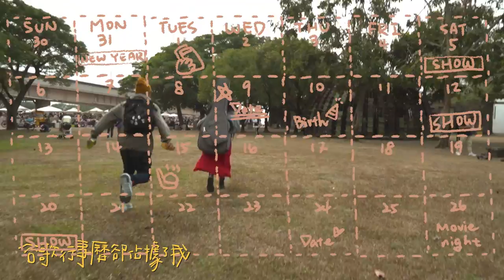庸俗救星 | 那就恭喜 Say I Love You, Then Run Away【Official Live Video】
現實充滿著不得已的無奈
我們被生活代謝掉熱情，只剩下一副禮貌的軀殼

其實，你的故事高潮迭起，都與我無關
說 我愛你，只是種逃離。

當你再用期待又機掰的眼神等待我的回應
：『那就恭喜🎉🙂🎉🙂🎉🙂🎉🙂』

是我給你最尊重的敷衍👍

〖那就恭喜 Say I Love You, Then Run Away〗

用力點頭表示有在聽
思緒早就不在這裡
你的故事高潮又迭起 那就 恭喜
用力大喊說出我願意
對問題卻閉上眼睛
說我愛你伸手抱住你 再次 逃離

都市代謝掉熱情
滿腹熱血都變成 卡路里
與你相約去旅行
谷歌行事曆卻佔據了我 的心

流浪最遠的距離
只能到巷口711
濾鏡淹沒了風景
現在只想逃到 心裡那片 森林

〖庸俗救星Vulgar Savior〗
主唱 Vocalist：宋家耘 Sung Chia Yun
吉他手Guitarist：陳千煒 Chen Chien Wei
貝斯手 Bassist：羅晧宇 Lo Hao Yu
鼓手 Drummer：陳允祈 Chen Yun Chi
最佳第五人Soundman：劉又熊 Liu Yu Hsiung

〖Music Production〗
製作人 Producer：李詠恩 Joshua Lee
配唱製作人 Vocal Producer：羅晧宇 Lo Hao Yu／陳千煒 Chen Chien Wei／李詠恩 Joshua Lee
詞 Lyricist：宋家耘 Sung Chia Yun、羅晧宇 Lo Hao Yu、陳千煒 Chen Chien Wei
曲 Composer：陳千煒 Chen Chien Wei
編曲 Music Arranger：庸俗救星 Vulgar Savior
合聲 Chorus：庸俗救星的救星們！🌟

〖Film Production〗
編導&剪接 Director& Editor：張育珊 Yu-Shan Chang
攝影 D.O.P.：蘇芳榆 Fang Yu Su、邱彥銘 Chiu Yen-Ming、伊晉褕 Chin-Yu Yi
字體設計 Typography：宋家耘 Sung Chia Yun
動畫設計 Animator：躺下視覺 - 蘇禹榤 Eddie Su、徐子涵  Sabrina Hsu
特別感謝 Special Thanks：LIVE WAREHOUSE、許淑翔 Hsu Shu-Hsiang、Corinna Chen

*本片拍攝期間皆遵守防疫相關規定

「庸俗的樂團，是你的救星。」

庸俗救星 more info...